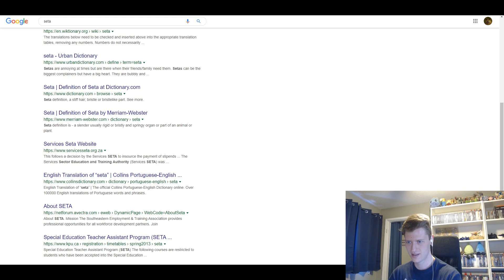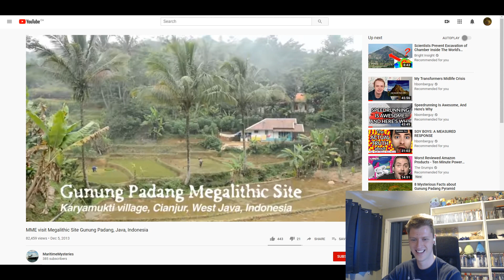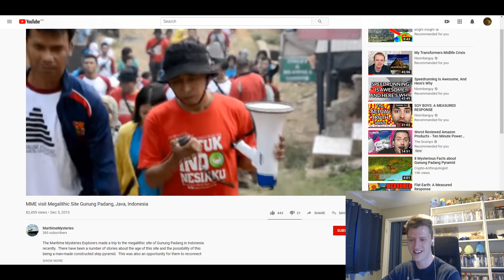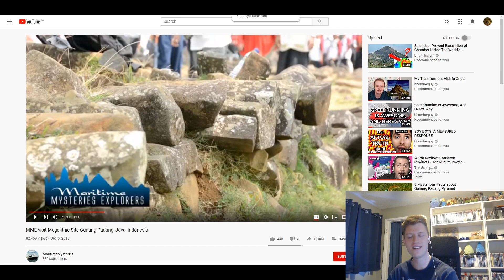10 Year Anniversary: Reading My Favourite Comment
I've had this comment sitting around for too long, so I decided to read it all, and dig a little into it.

This is part of my 10 year anniversary reflection. Head back to the main video here: